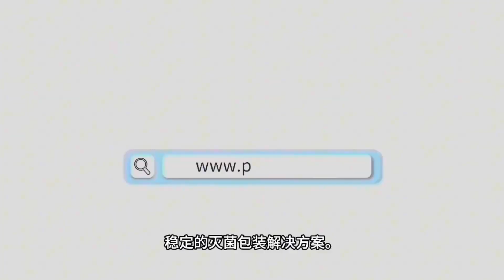Pakion Daily--Strict quality control and meticulous packaging processes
After strict quality control and meticulous packaging processes, our highly anticipated medical products have officially set off and will be delivered to you soon! Here, we sincerely thank you for your support and love for us